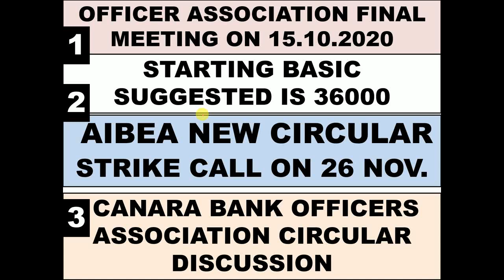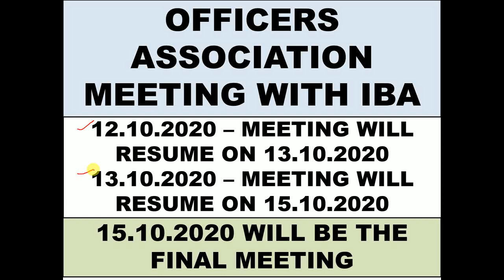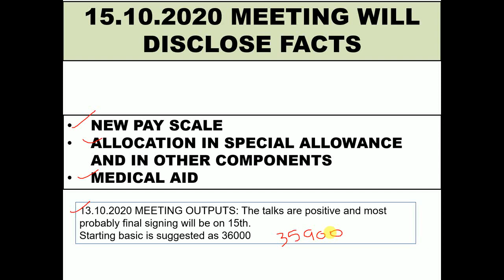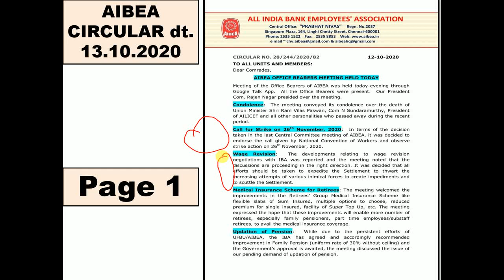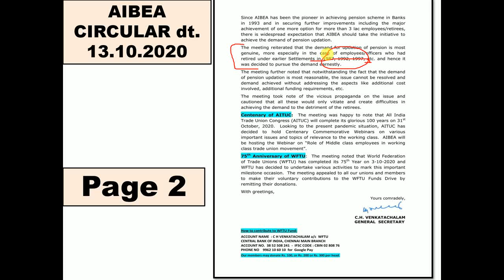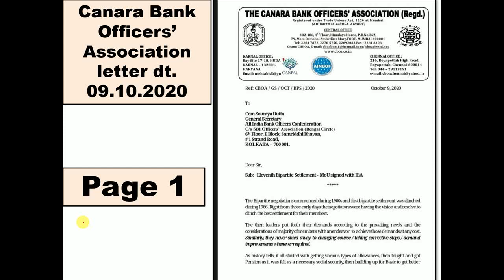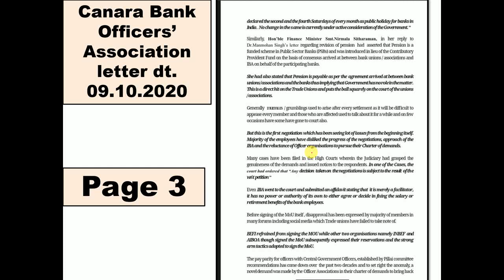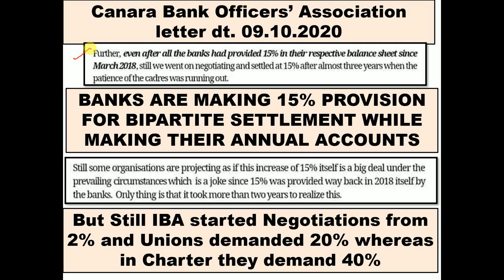11th BPS UPDATE | OFFICERS FINAL MEETING ON 15.10.2020 | AIBEA STRIKE CALL ON 26 NOVEMBER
11th BPS UPDATE | OFFICERS FINAL MEETING ON 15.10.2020 | AIBEA STRIKE CALL ON 26 NOVEMBER 2020

11th bipartite latest news

OFFICERS ASSOCIATION FINAL MEETING WITH IBA ON 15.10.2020. OFFICERS ASSOCIATION WILL FINALISE NEW BASIC PAY AND DISTRIBUTION CHART
AIBEA HAS ALSO CALLED FOR STRIKE ON 26 NOVEMBER 2020 TO SUPPORT ALL INDIA TRADE UNION STRIKE CALL.
11TH BIPARTITE SETTLEMENT LATEST UPDATE
11TH BPS FINAL MEETING

About Dainik Portal Youtube channel

Dainik Portal channel will provide you with all details pertaining to banking updates. You will find the latest banking news, news related to bipartite settlement, dearness allowance of bankers.

Latest news of Bipartite Settlement of bankers
banking related news
wage revision of bank employees
dearness allowance of bank employees and pensioners